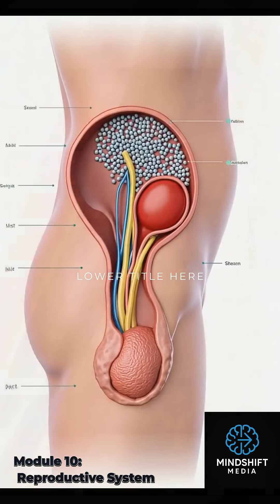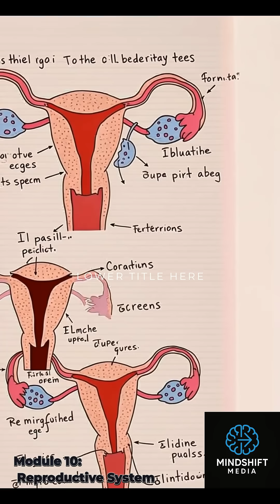Digital Anatomy Module 10 Reproductive Systems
Welcome to MindShift Media’s Human Anatomy Learning Series!

Are you a student of Science, Medical, or Paramedical courses?
Looking for a simple, visual, and complete way to understand human anatomy?

This series is created especially for you!

👉 In this video, we break down complex anatomical structures into easy-to-understand visuals and step-by-step explanations. Whether you're preparing for exams like NEET, MBBS, B.Sc Nursing, Physiotherapy, or any Health Science course — this is your go-to learning companion.

Basic anatomical terms and positions

Organs, Bones, Muscles, Systems, and more

Clear visuals and simplified teaching

🎓 MindShift Media – Learning Made Visual. Learning Made Easy.